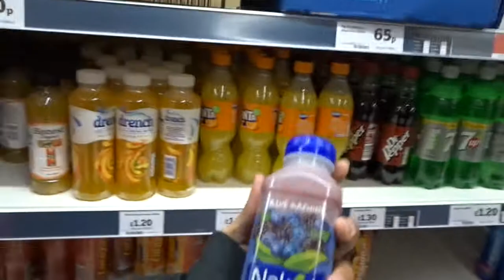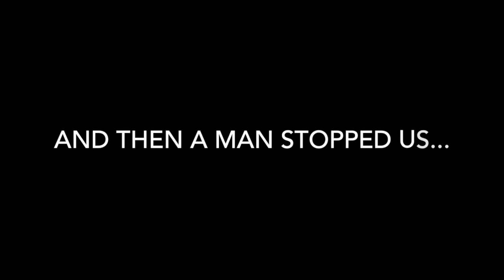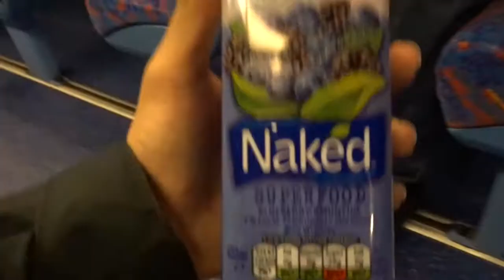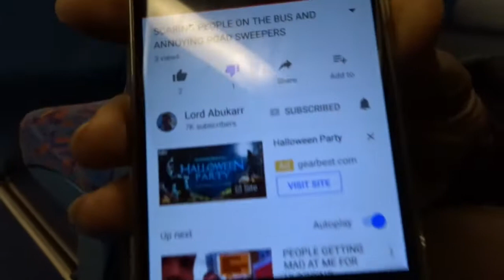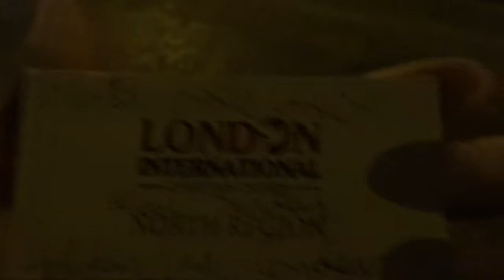SOMEONE GOT KILLED NEAR MY HOUSE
TURN ON NOTIFICATION FOR A SHOUTOUT ON MY VIDEOS

PS4: ItsAbukarr